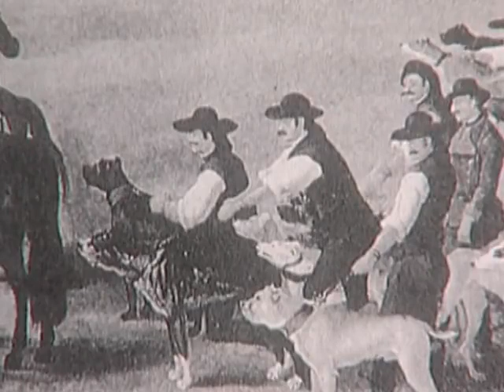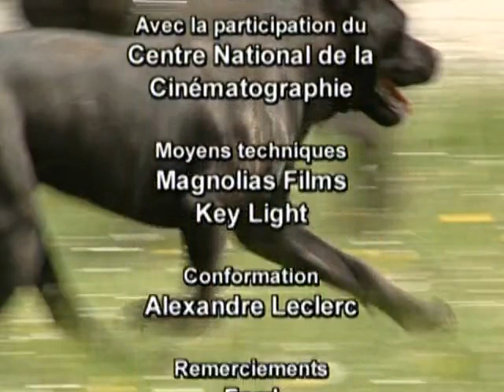КАНЕ-КОРСО И АРГЕНТИНСКИЙ ДОГ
Кане-корсо

Страна происхождения: Италия

Вес: кобели 42-50 кг, суки 38-45 кг

Рост: кобели 62-68 см, суки 58-64 см, допуск 2 см

Окрас: чёрный, серый, красный, каштановый, олений, голубой; одноцветный или тигровый

Кане корсо происходит из Италии. Его прямыми предками являются старинные молоссы, которые использовались для охоты на крупных животных - кабана или медведя. Кроме этого, кане корсо использовался как помощник в различного рода сражениях, пастух, охранник и сторож имущества. Многие крестьяне держали такую собаку.Изображения собак, похожих на кане корсо можно увидеть на старинных греческих артефактах и средневековых картинах, где эти собаки изображены в сценах охоты или лежащими у ног хозяина.Вполне возможно, что близким родственником кане корсо является очень малочисленная итальянская порода бранчьеро сицилиано, не признанная официально. Название породы происходит от латинского "cohors", что означает "опекун, защитник".

Кане корсо производит впечатление тяжелой и грузной собаки, с сильными крепкими мышцами, но необычайно изящной и проворной для своего телосложения. Это активная энергичная собака, которой нравятся занятия и нагрузки. Кане корсо любит гулять и с удовольствием отправится с хозяином в поход или на обычную прогулку.Кане корсо умен и нежен с хозяином. Он добр к детям, это отличная нянька или компаньон для ребенка. Эта собака может жить и в квартире, и на открытом воздухе, но при низких температурах кане корсо понадобится утепленная конура.Эта собака - великолепный защитник и охранник дома и своей семьи. У него ярко выражен защитно-караульный инстинкт, он четко знает где начинается его территория. Итальянский кане корсо недоверчив и подозрителен к посторонним вплоть до агрессии. Охранные инстинкты этой собаки лучше сдерживать, нежели развивать.

Кане корсо - не бойцовая собака. В течении сотен лет они разводились как чисто рабочие собаки. Поэтому кане корсо адекватен и уравновешен, у него устойчивая психика, но в опасной ситуации он не задумываясь вступит в драку.Этой собаке необходима раняя социализация. Обязательно занимайтесь с кане корсо дрессировкой, чтобы приучить собаку к бесприкословному повиновению. Только так вы сможете управлять кане корсо в полной мере.Кане корсо не нуждается в большом уходе. Его короткая гладкая шерсть требует еженедельной чистки жесткой щеткой. Также можно протирать ее влажной тряпочкой. Кане корсо склонны к пусканию слюней, учтите это когда решите приобрести такую собаку. Этой собаке нужны активные прогулки и физические нагрузки.

Аргентинский дог

Страна происхождения: Аргентина

Рост в холке: кобели 62-68 см, суки 60-65 см

Окрас: чисто белый, допустимы темные пятна на голове; пигментация мочки носа только чёрная; обязательно темные глаза

Аргентинский дог был выведен в Аргентине доктором Антонио Норисом Мартинесом в 1920-х годах. Мартинес хотел получить собаку, которая была бы отличным охотником и пастухом, но помимо этого ее спокойно можно было бы оставить в семье. Он скрещивал немецкого дога, боксера, испанского мастифа, бульдога, пиренейскую горную собаку, бультерьера, пойнтера, ирландского волкодава и бордоского дога. Получившаяся порода была настолько универсальна, что не только оправдала мечты Мартинеса, но, более того, была успешна как собака-поводырь и даже использовалась в полиции и армии. Мартинес создал бесстрашного и азартного охотника, выносливого и злобного к зверю. Аргентинский дог хорошо приспособлен к жаркому климату. Белый цвет всегда являлся предпочтительным.

Порода мгновенно стала популярна в кругах любителей собачьих боев. Именно этот факт и испортил репутацию аргентинского дога. В Англии в 1991 году аргентинский дог попал в список опасных собак вместе с такими породами, как фила бразильеро, тоса и американский питбуль терьер.Аргентинский дог - полностью адекватная и спокойная собака, ни в коем случае не проявляющая агрессии к человеку.В семье аргентинский дог любвеобилен и игрив. Он хорошо относится к маленьким детям, если они не обижают собаку. С детьми постарше он будет охотно играть в мяч или приносить палку.

Аргентинский дог - сильная собака, с живым темпераментом и стабильной психикой. Кобели аргентинского дога могут негативно относится к собакам своего пола, но будучи правильно воспитанными готовы терпеть любой каприз хозяина.За аргентинским догом легко ухаживать, он не имеет запаха. Шерсть не нуждается в частой чистке. Мыть только при необходимости. Следите за когтями собаки и вовремя их подстригайте.Аргентинский дог прекрасно чувствует себя как в квартире, так и на улице, но при минусовых температурах обязательно держать собаку дома.